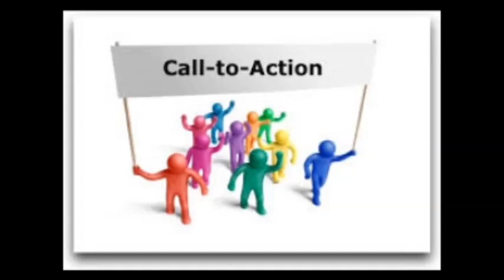Unconventional Advice From An Unconventional CEO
Must watch for all those who think they may be floundering.